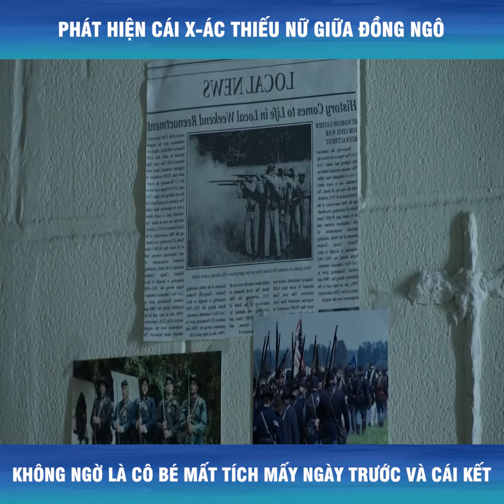Review Phim : Hành Trình Trả Thù Tên Sát Nhân Giết Hàng Loạt Các Cô Gái | YÊU REIVEW FILM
Chào mừng các bạn đến với kênh "Yêu Review Film" chúng tôi sẽ đăng video review phim hay mỗi ngày để các bạn xem nhé, nhớ ĐĂNG KÍ để được xem sớm nhất nhé.!►Cám ơn các bạn đã theo dõi và đăng ký kênh Yêu Review Film!Tag